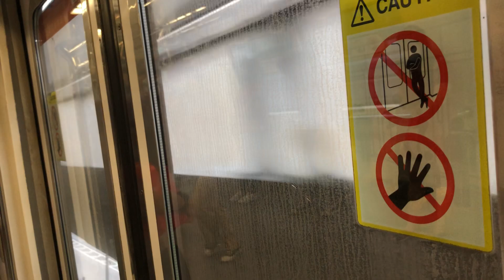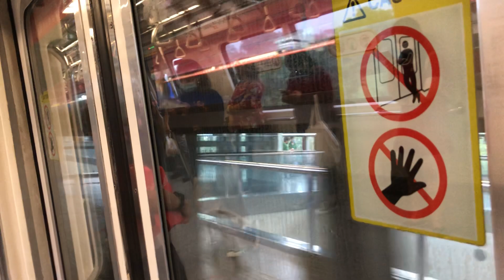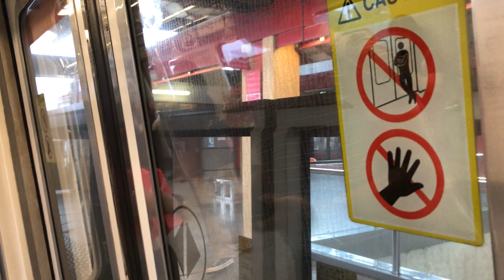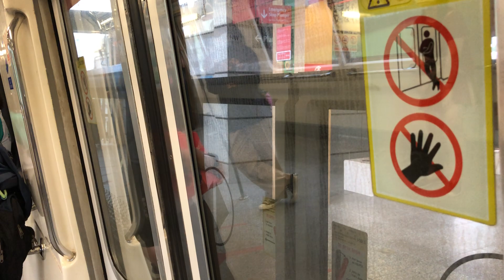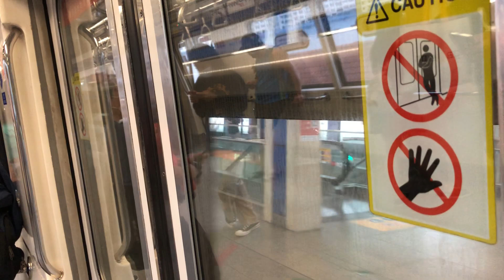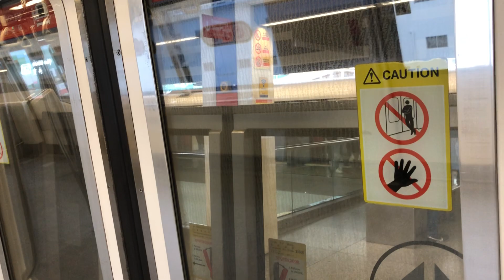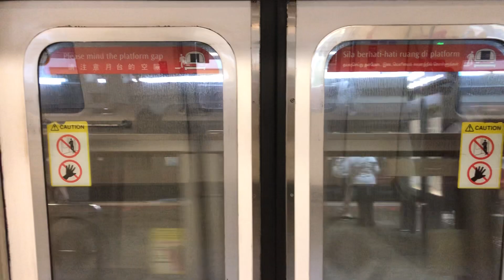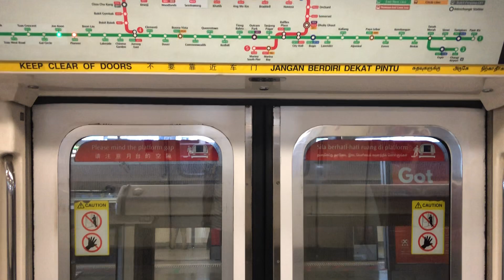[SMRT C151 007/008] EW24 Jurong East → EW28 Pioneer [Noisy Motor]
One of the first ever C151s, managed to catch one on the EWL as you can see. And also, I have been filming a LOT of C151 trains lately because I want to film as many sets as possible before they are scrapped. But don't worry, I am still on the lookout for C651s and C751Bs as well!

Plus, I found this set’s motor to be quite noisy, probably because it was built in the late 1980s.

0:00 EW24 Jurong East
2:18 EW25 Chinese Garden
4:45 EW26 Lakeside
7:53 EW27 Boon Lay
10:10 EW28 Pioneer

Line: East-West Line [EWL]
Stretch: EW24 Jurong East - EW28 Pioneer
Terminus: EW29 Joo Koon
Journey: 0:15 - 10:10
Train: Kawasaki Heavy Industries C151 [007/008]

Video shot on: 24 November, 2021